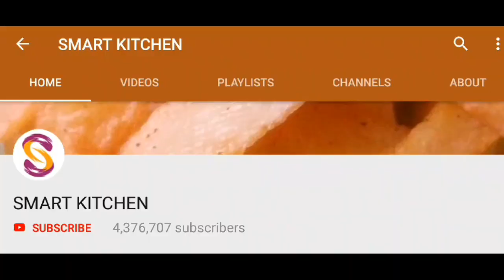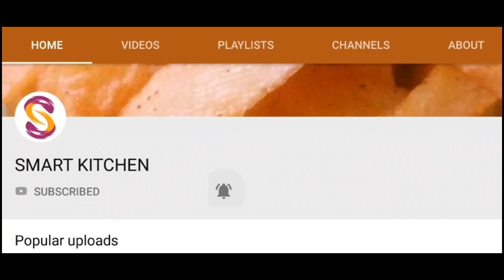திடீர் விருந்தினர் அசரவைக்கும் இனிப்பு வகைகள் எளிய செய்முறை | Smart Kitchen | Instant Sweet Homemade